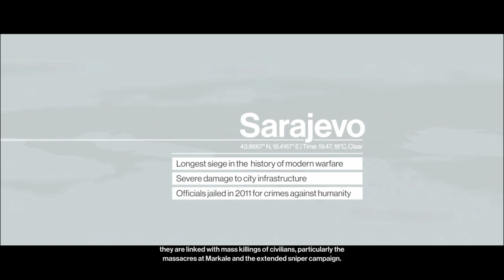Hitman 3 The Sarajevo Six DLC Part 1 ( Silent Assassin Score)